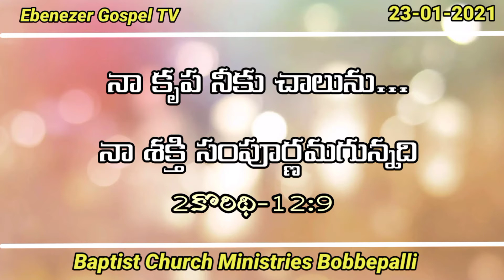ఈ రోజు దేవుని వాగ్ధానము(23-01-2021)Today god promise Today god promise in telugu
For prayer request :
Pastor D.Ebenezer